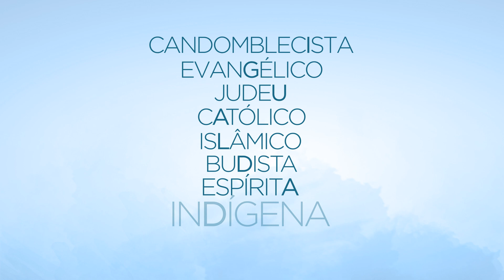Combate à Intolerância Religiosa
Todo mundo quer mais igualdade.
Por isso, seja qual for a sua religião, ela merece respeito.
Diga não à intolerância religiosa.
Estar em paz com sua fé é aceitar a fé dos outros.
Uma campanha do Ministério Público do Estado da Bahia.